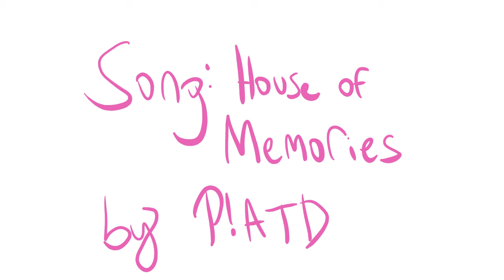Original Animatic | House of Memories (WIP)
I can explain the story if you guys want but otherwise, it's just a mystery :O
Music is House of Memories by Panic! At The Disco